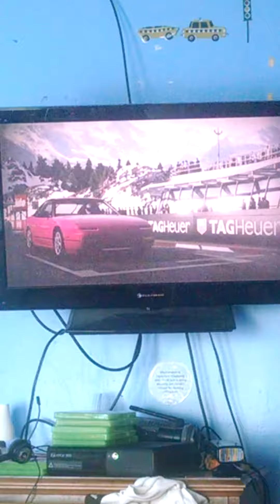Nissan hilarity!😂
That is not a gay car it is an extremely manly car but it ain't a Prius. That car has a zero to 60 time of just over 2 seconds.! And a top speed of 266.9 miles per hour!?!